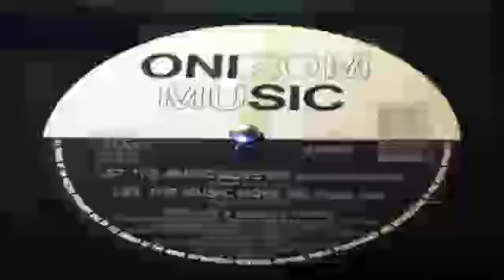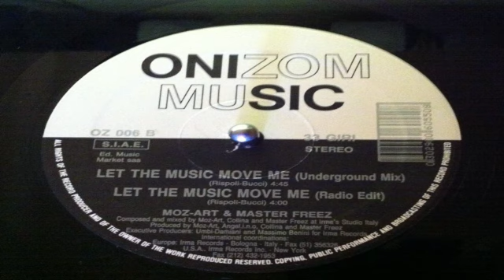Moz Art & Master Freez - Let The Music Move Me (Underground Mix)